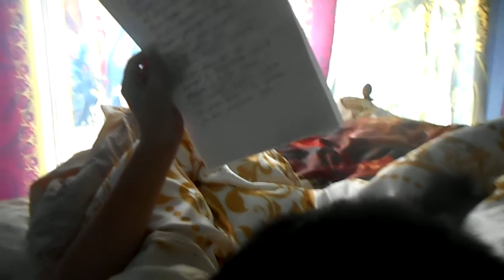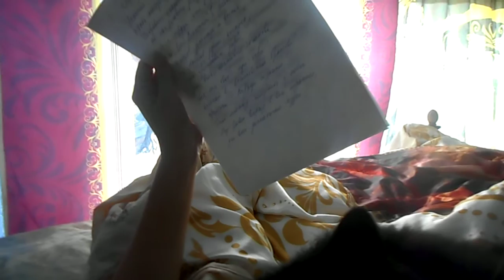На видео Я (Татиана Салмановна Мактум Сайфуддин/ Tatiana Salmanovna MaKtoum Saifuddin в моем эллинге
вместе с моей кошкой Матильдой
Единый экстренный канал помощи: 102/112 (для любых операторов мобильной связи). Татиана Салмановна Мактум Сайфуддин, собираюсь судиться со всеми службами, куда я звонила зимой 2018 г , чтобы мне оказали помощь в том, что я осталась зимой в моем эллинге без отопления и замерзаю
Последняя редакция Статьи 20 Конституции РФ гласит: 1. Каждый имеет право на жизнь
И не надо меня пугать, что я не получу мои десять миллионов долларов
If you can’t pay the fee you wouldn’t receive your ten million never
Татьяна АлександроваСегодня, 18:08Кому: вам, alwaleedbintalal2020, jaywilliams989, hamdanfaz325, Костин Денис, alanjebson1, john00pete, ajijaahmed, павел сударкин Сегодня 3 ноября 2020 г в 17 час и примерно 30 мин звонила мне врач психиатр Королева из психоневрологического диспансера, сказала что получила мое письмо на почту диспансера и что в моем письме я пишу о дистанционном общении через средства связи, интернет, телефонию. Сказала, что ей будет удобнее, если наше общение будет через регистратуру телефон диспансера. Она мне позвонила с мобильного телефона и я у нее спросила, что возможнее проще будет мне ей позвонить через месяц на данный мобильный телефон (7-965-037. врач Королева). Еще она мне сказала, чтобы я записала ее фамилию, я ей ответила, что помню ее фамилию смотрела на сайте диспансера, что фамилия ее Королева, и также я у нее спросила по поводу врача Дементьева, она мне ответила, что он теперь работает в другом диспансере. Мы с ней договорились, что я ей позвоню по мобильному тел см выше через месяц. 3 ноября 2020 г 18 час и 8 мин Татиана Салмановна Мактум Сайфуддин (это мой канал ютуба, на данном видео я с моим другом Ирфаном *это видео см на моем канале ютуба, это др видео, но также на этом видео я, это моя стр фэйсбука, мой лайф джорнал
Дима как Ваши дела?
Сегодня вот см выборы Президента в США
а мне вот звонила врач психиатр из ПНД по телефону, договорились мы с ней по телефону, что позвоню ей по мобильному через месяц
с 2002 года занимаюсь позитивным мышлением, думала буду преподавать, писать книги семинары, ездить по стране и по миру с лекционными турне, будут звонить мне восторженные слушатели, единомышленники и говорить какие у меня классные книги, видео, семинары, присылать мне благодарности, букеты цветов роз
а мне звонят из психоневрологического диспансера и спрашивают принимаю ли я таблетки
18:08
To: you, alwaleedbintalal2020, jaywilliams989, hamdanfaz325, Kostin Denis, alanjebson1, john00pete, ajijaahmed, Pavel Sudarkin
Today, November 3, 2020, at 17 hours and about 30 minutes, the psychiatrist Koroleva called me from the neuropsychiatric dispensary, said that she received my letter to the dispensary's mail and that in my letter I write about remote communication via communication means, the Internet, telephony. She said that it would be more convenient for her if our communication was through the clinic's reception phone number. She called me from a mobile phone and I asked her that it would be easier for me to call her in a month on this mobile phone (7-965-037. doctor Korolev). She also told me to write down her last name, I told her that I remember her last name looked at the website of the dispensary, that her last name is Koroleva, and I also asked her about the doctor Dementiev, she told me that he now works in another dispensary. We agreed that I would call her on her mobile phone in a month. November 3, 2020 18 hours and 8 minutes Tatiana Salmanovna Maktum Saifuddin (this is my YouTube channel, in this video I am with my friend Irfan (see this video on my YouTube channel), my life journal, as well as in all the videos on this my channel yuutaba I, waiting for my Grant of ten million dollars from the Bakshire Foundation, talked about 2 am on Skype with Warren Buffett, I turned on the video link, on the other side there was just a phone Skype without video.
Михаил Маратович, вот сегодня выборы Президента в США, вчера когда писала на эту тему, потом увидела таким Вас в моей квартире таким взором и запах дорогих сигар, ну наверно дорогих, вот думаю, что наверно для Создателя Неба и Земли не составит труда написать на каждом бюлетне Ваше имя, наверно вся Америка может проголосовать за Вас, это я так думаю такой пиар ход, чтобы Вас все узнали во всем Мире, таки я еще и сценарист, пишу сценарии для фильмов, такие вот дела, это что то по типу фильмов Нюхач, Гадалка, Мессинг, ну если на то пошло, вообщем они там посмотрят , ну и как Вы понимаете нехорошо вот так, ведь там другие кандидаты, да и фильм это Реалити фэнтези, что то по типу книг Пелевина, который отдыхает с книжкой за тысячу рублей, ну вообщем думаю там посмотрят, и затем эти бюлетни, ну что там должно было быть написано, вы понимаете, Татиана Салмановна не пугает америку, она сценарист, актриса, пишет лайф джорнал